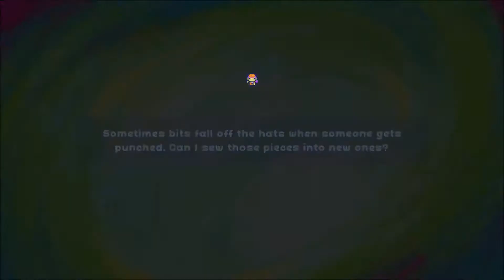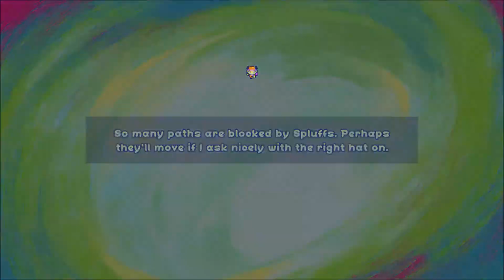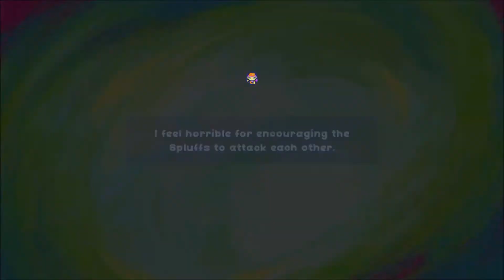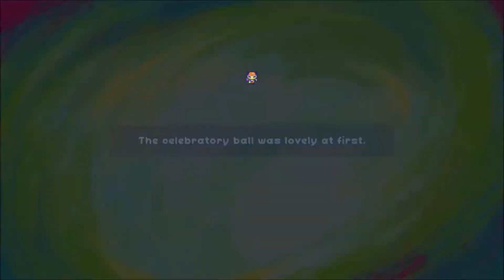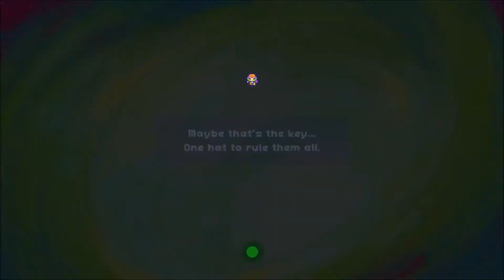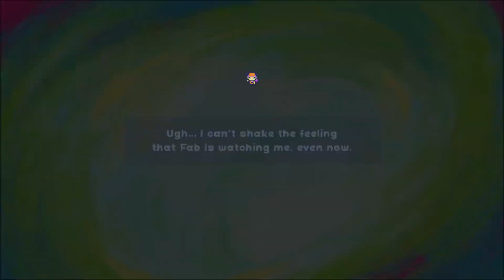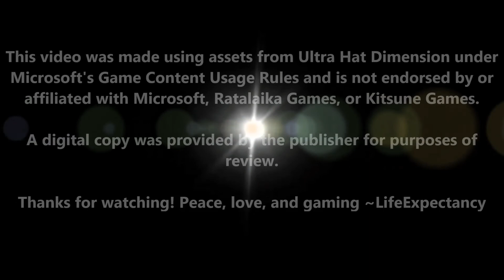Ultra Hat Dimension - 100% Achievement Guide No Commentary